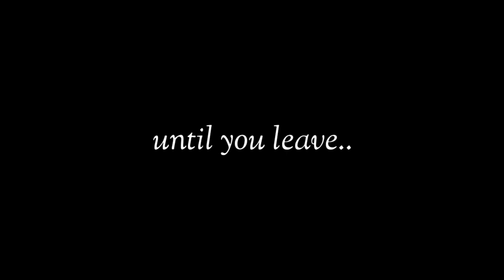Vacation Documentary (by Mahin & Foysol)